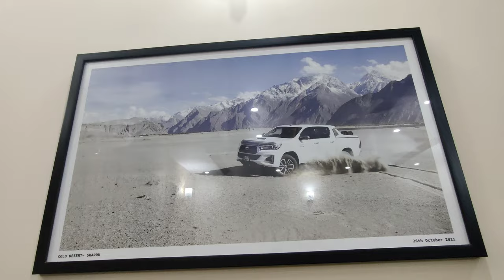Aj Hum Dawat Par Gaye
Aj Hum Dawat Pa Gaye
In this vlog we visited our Mamu house.Watch full Vlog for more fun.

Skardu Video Part 1

 Skardu Video Part 2